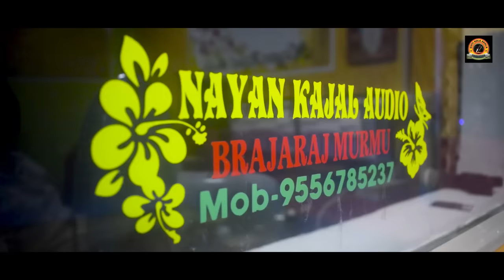ROKOJ HOTOR BALA KULI || SANTALI STUDIO VERSION VIDEO SONG ||KHELARAM, FAGURAM,PRANATI & SANAMANI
ROKOJ HOTOR  BALA KULI ||KHELARAM, FAGURAM,PRANATI & SANAMANI ||SANTALI STUDIO VERSION VIDEO||NEW SANTHALI VIDEO 2022

SONG:-ROKOKOTOR BALA KULI

PRODUCER:-BABITA TUDU
CO/PRODUCER:- SURESH KU. TUDU
MANAGER:- CHHAKU CHARAN TUDU
LYRICS BHANI KUL:- BINOD TUDU & BANKA TIGER SAKILA MURMU
SINGER:-KHELARAM, FAGURAM, PRANATI & SANAMANI
MIXING:- BRAJARAJ MURMU
CAMERA & EDIT:-BHARAT KUMAR SOREN

ALL COPYRIGHT PROPERTY OF "GUTIKOLA AKHALA PRODUCTION".

Warning:
This audio/studio version song/promo video/full video/Custom thumbnail/any visual of video is a copyright property of "GUTIKOLA AKHALA PRODUCTION". if same audio/studio version song/promo video/full video song/cover Custom thumbnail/any visual of video/DJ song/ Instrumental remix song/remix song may be re-upload on any other channels, that channel have to face legal action and copyright strike.🤣

KHELARAM NEW SANTALI SONG
GUTIKOLA AKHALA NEW VIDEO
STUDIO VERSION SANTALI SONG